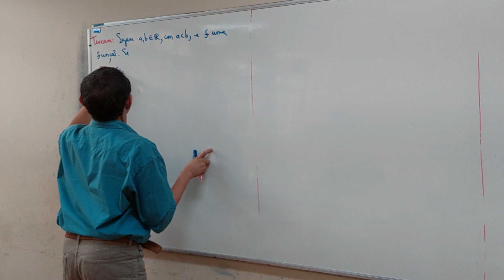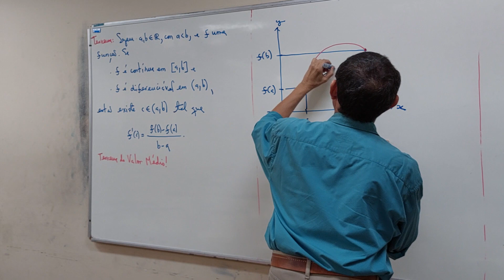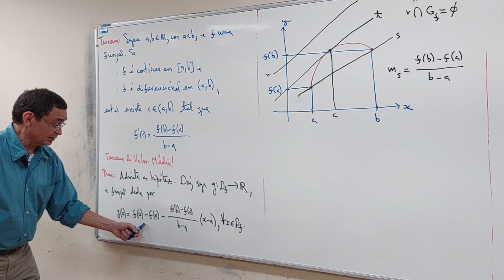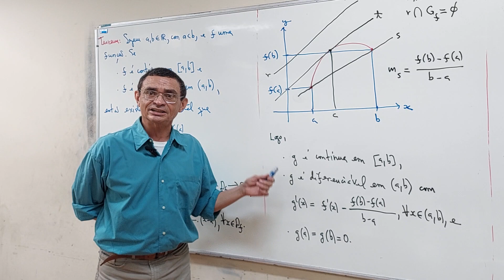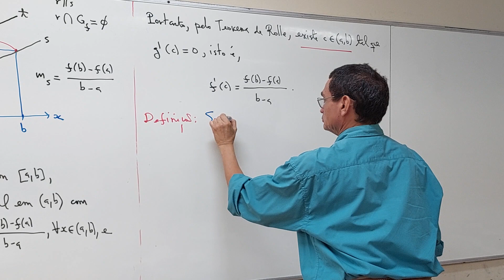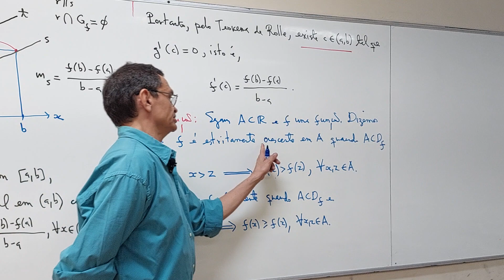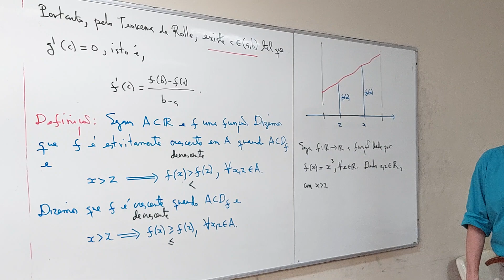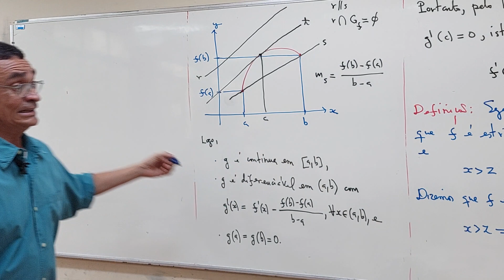Aula 29 - Parte 01/06 - Ciência da Computação